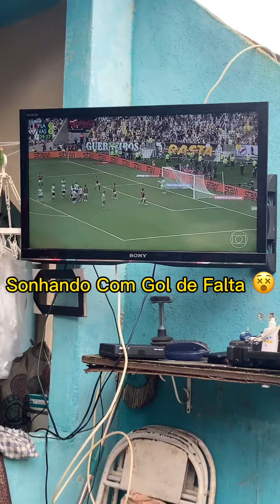CHURRASCO E RESENHA DO JOGO FLAMENGO E VASCO.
O canal 'Fla Brabos' é a fonte definitiva de notícias e informações sobre o Flamengo. Fique por dentro de tudo o que acontece no mundo rubro-negro, desde as últimas contratações e resultados de jogos até análises aprofundadas e entrevistas exclusivas sobre os jogadores e a comissão técnica. Se você é um verdadeiro apaixonado pelo Mengão, este é o seu destino para todas as atualizações e informações sobre o clube mais querido do Brasil e do Mundo!
* Redes Sócias
@fla.Brabos ( Instagram )
@fla.brabos ( Tiktok)
@flabrabos  ( KWAI )